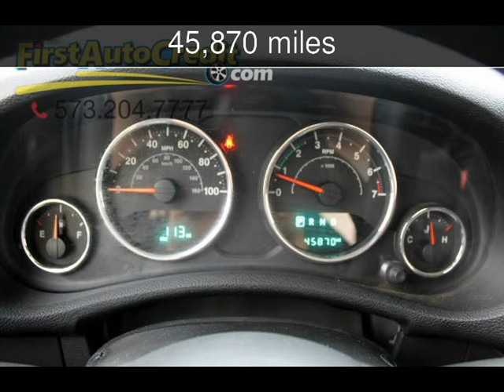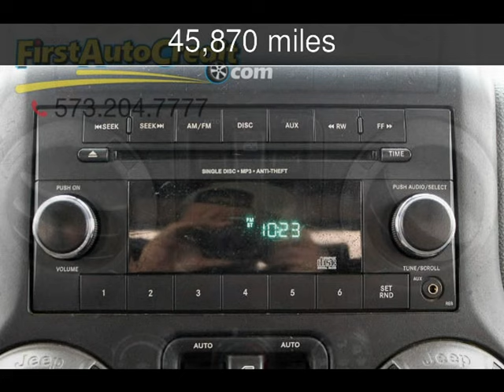2015 Jeep Wrangler Sport Used Cars - Jackson ,MO - 2016-11-18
See more details about this used car This 2015 Jeep Wrangler Sport with 45,870 miles is for sale at First Auto Credit.